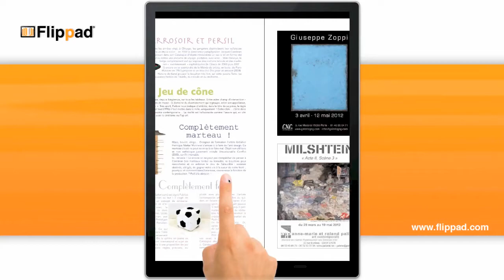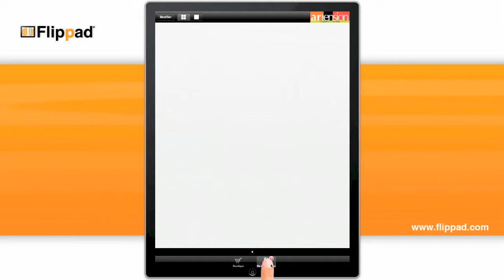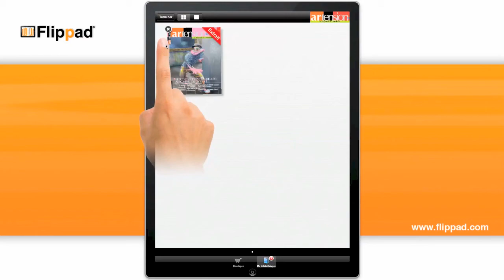Application magazine sur iPad - Kiosque Artension - Flippad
Vidéos de présentation d'un kiosque magazine sur iPad basé sur un PDF enrichi développé avec la solution Flippad.

Flippad est une solution de publication de magazines interactifs sur tablettes iPad et iPhone.